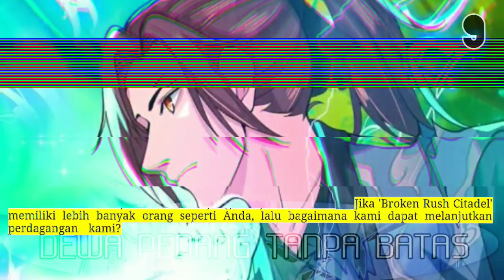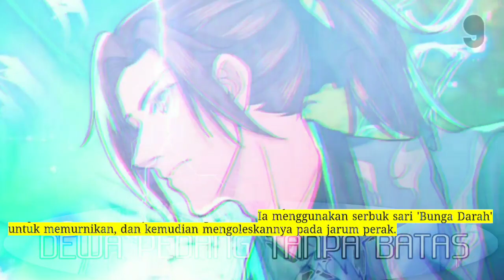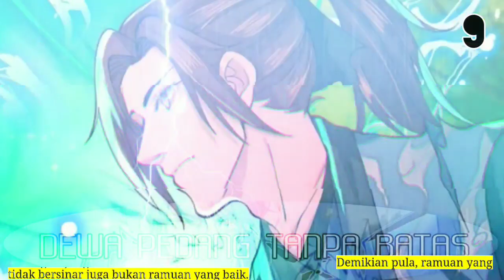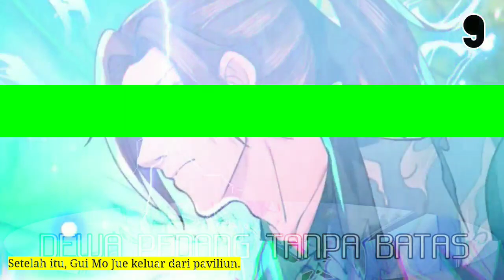Dewa Pedang Tanpa Batas 9 versi novel indo